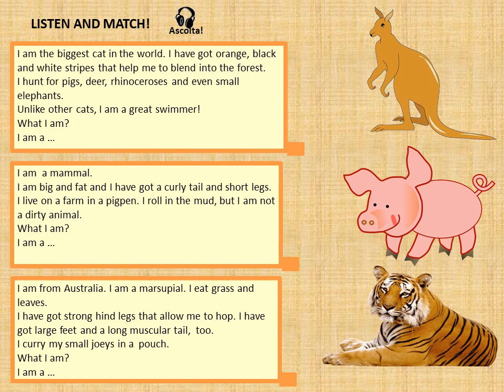Riddles about animals 3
Video adatto alla scuola primaria.